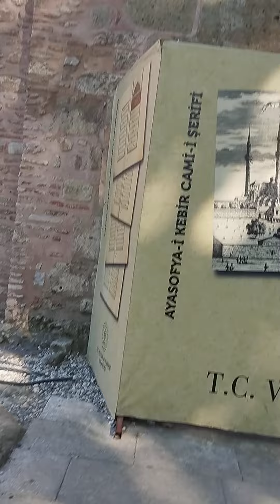Outside view of Hagia Sophia Mosque Istanbul Turkey 🇹🇷